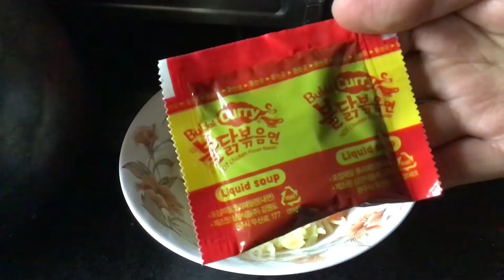SAMYANG BULDAK CURRY HOT CHICKEN RAMEN COOKING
Samyang has made different type of flavour other than their signature flavours. This time including a distinctive Curry flavours from South Asian countries which goes well with the noodles. A great kickass for the taste buds.